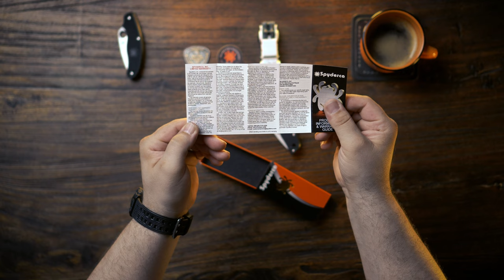Spyderco Lil' Native Slipit im Vergleich zum UKPK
Eine gefühlte Ewigkeit hat es gedauert. Das Spyderco Lil Native Slippst war schon vor einem Jahr angekündigt und nun ist es endlich da. Nicht zuletzt wegen dem tollen Service der Altonaer Silber Werkstatt, ohne die ich es nie hätte ergattern können.
Ich bin absolut begeistert und freue mich die Informationen über das Lil Native mit Euch zu teilen.
Viel Spaß

Der Transparenz halber möchte ich erwähnen, dass ich wie immer meine persönliche Meinung zu den von mir vorgestellten Produkten äußere. Um Missverständnisse zu vermeiden, will ich trotzdem das Wort "WERBUNG" hier mit reinschreiben, obwohl keinerlei finanzielle Transaktion stattgefunden hat.

Bevor jemand versucht mich zurechtweisen, ob ein Messer  42a Konform ist oder nicht und anfängt mir Links zu schicken um seine Aussage zu beweisen muss ich leider hier einen kleinen Disclaimer mit einfügen:
Weder bin ich Rechtsanwalt, noch habe ich das Recht darüber zu entscheiden wie der Paragraph 42a ausgelegt wird. Auch ich bin ganz normaler Verbraucher und beziehe mich auf das was ich in verschiedenen Shops lese, wie zum Beispiel

Grüße aus der Herren Lounge
M